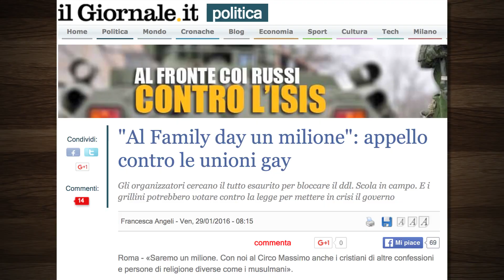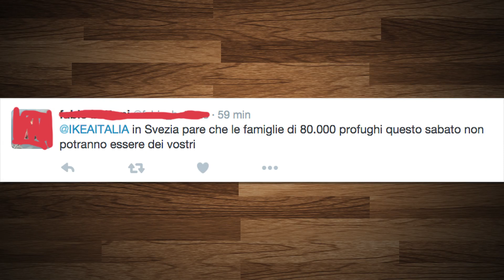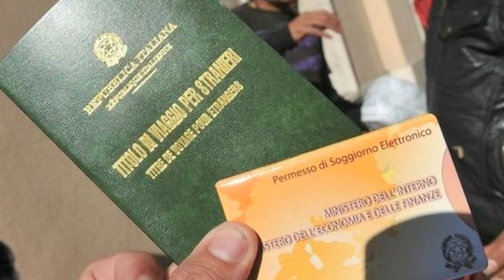Barbie fa uscire TRE nuove bambole con differenti corporature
La Svezia respinge 60.000 rifugiati?